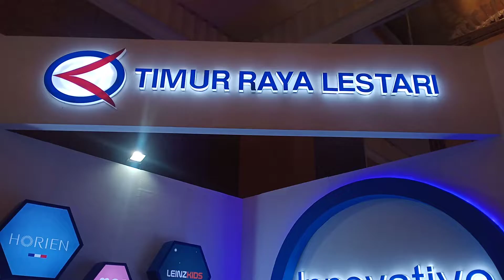Dokumentasi Pameran Gapopin(3)